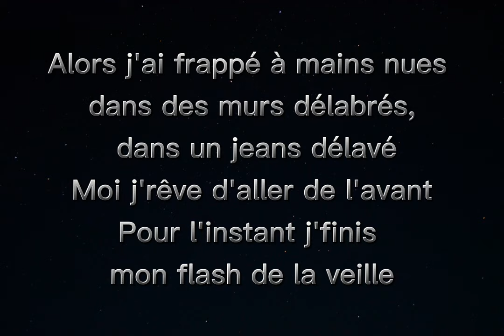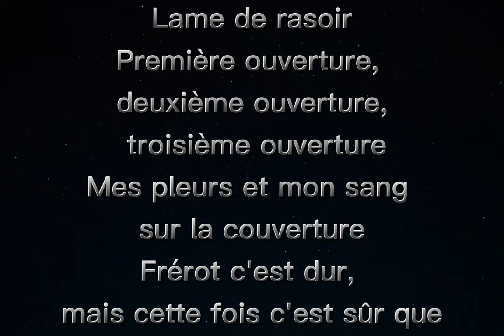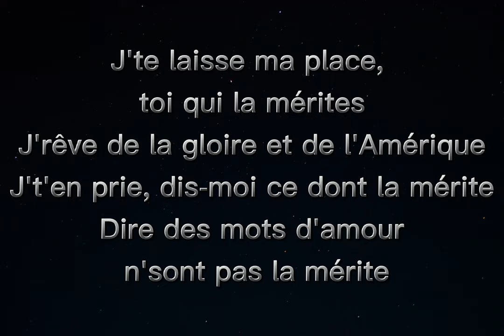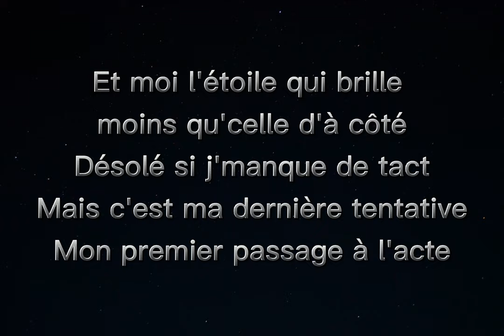Specy Men - Dernière tentative + paroles